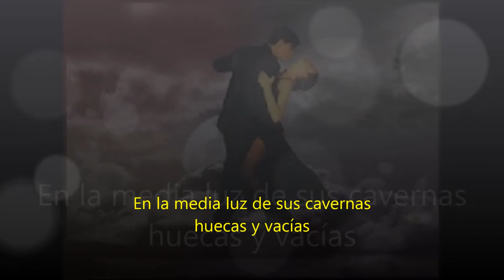"Tango" video poema de Juan E. Mestas